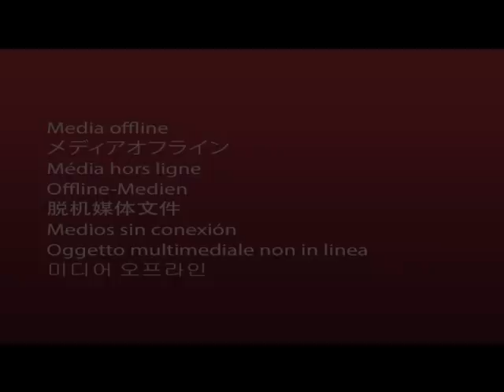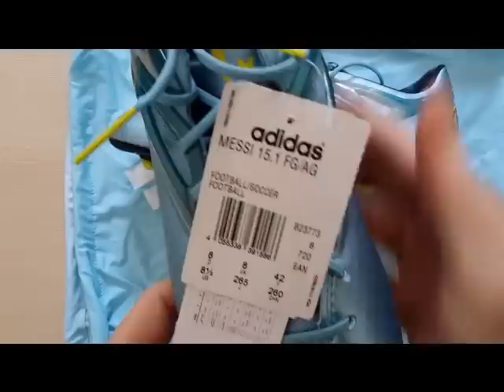unboxing adidas MESSI 15.1 FG/AG efutbolpl